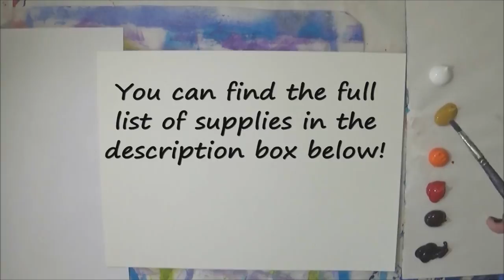Abstract Acrylic Painting Autumn Mountains and Tree Silhouette Painting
Easy abstract acrylic painting of mountains and tree silhouette in autumn. I used only 6 colours to paint this; yellow ochre, red, brown,orange, white and black acrylic paint.

Yellow Ochre acrylic paint
Orange acrylic paint
Dark Brown acrylic paint
Filbert brush #4
Script Liner brush #2
Round brush # 4
Watercolor paper
(Or canvas)